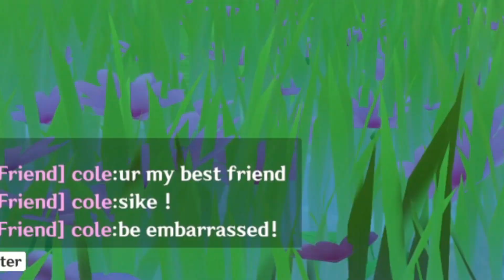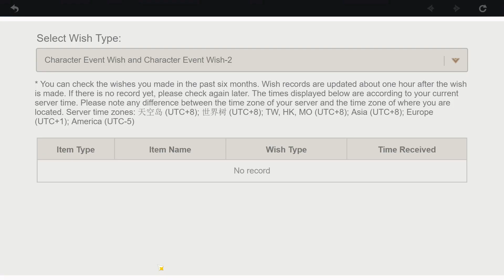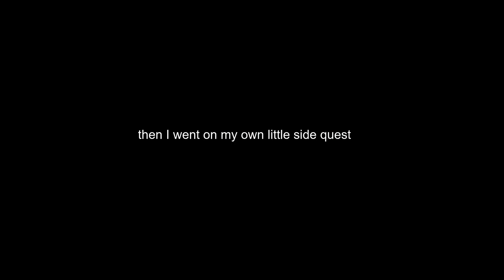Exploring 2.4! (first half) | Genshin Impact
Very excited to see what comes next!